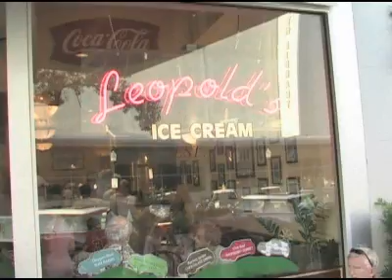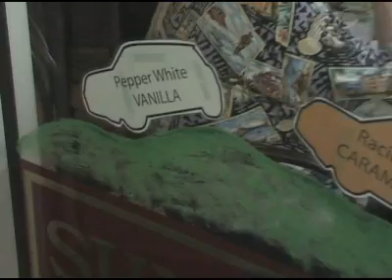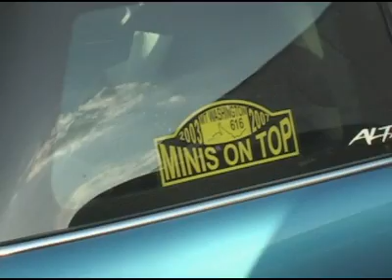The Great Ice Cream Run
The Great Ice Cream Run began in Florida and ended Maine. The first stop on this charity Mini run was Leopold's in Savannah, GA.